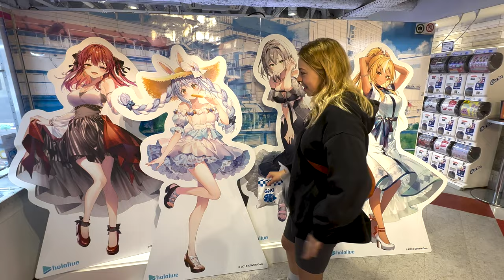SHIBUYA CROSSING TOKYO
Embark with me on our third adventure day through the bustling heart of Tokyo, Japan. In this journey, we'll brave the world's most densely populated pedestrian intersection, flex our muscles with an all-encompassing gym workout, bask in the delightful company of Shiba Inu dogs at a unique pet café, dive into the gaming frenzy at Akihabara arcade, and satiate our taste buds with an authentic Japanese hot pot.